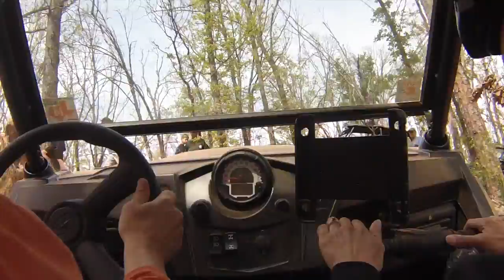BMRA 4-11-2014 rzr 900 and rzr800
Barnwell mountain 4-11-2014. compilation of several trails.